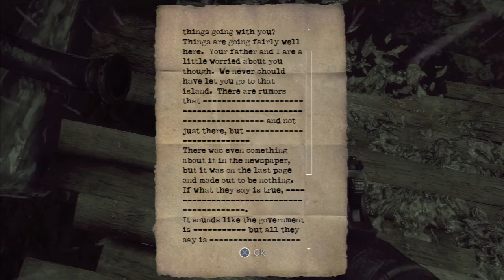Singularity PS3 /XBOX 360/PC